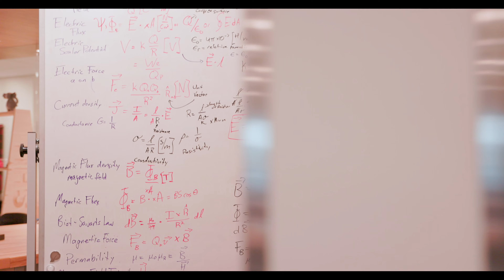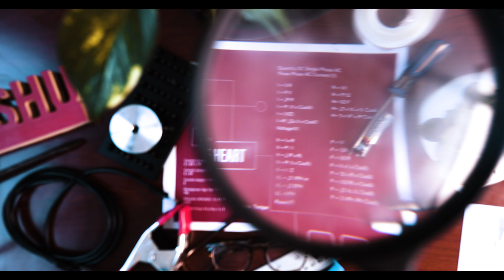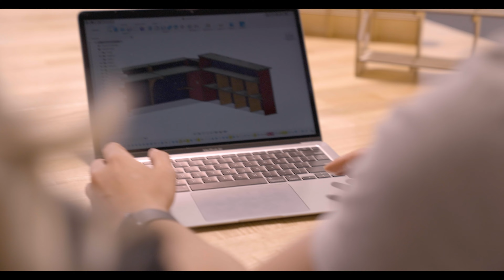Stories from the Heart - Kaitlyn Mangano '23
As the second-largest independent Catholic university in New England, and one of the fastest-growing in the U.S., Sacred Heart University is a national leader in shaping higher education for the 21st century. SHU offers nearly 90 undergraduate, graduate, doctoral and certificate programs on its Fairfield, Conn., campus. Sacred Heart also has satellites in Connecticut, Luxembourg and Ireland and offers online programs. More than 9,000 students attend the University’s nine colleges and schools: Arts & Sciences; Communication, Media & the Arts; Social Work; Computer Science & Engineering; Health Professions; the Isabelle Farrington College of Education; the Jack Welch College of Business & Technology; the Dr. Susan L. Davis, R.N., & Richard J. Henley College of Nursing; and St. Vincent’s College. Sacred Heart stands out from other Catholic institutions as it was established and led by laity. The contemporary Catholic university is rooted in the rich Catholic intellectual tradition and the liberal arts, and at the same time cultivates students to be forward thinkers who enact change—in their own lives, professions and in their communities. The Princeton Review includes SHU in its Best 387 Colleges–2022 Edition, “Best Northeastern” and Best Business Schools–2021 Edition.